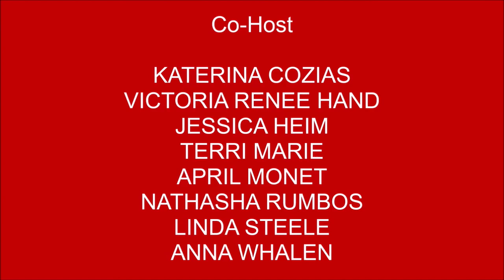Janet-Lynn, Best selling International author talks about "Forever Is Today," on MRM s11s281#44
Janet-Lynn talks about "Forever Is Today," why she came up with the title and what it means. It's about living in the present today! Forever is Today is about "Love and Friendship," and based on a fictional version of her daughter Maddie.